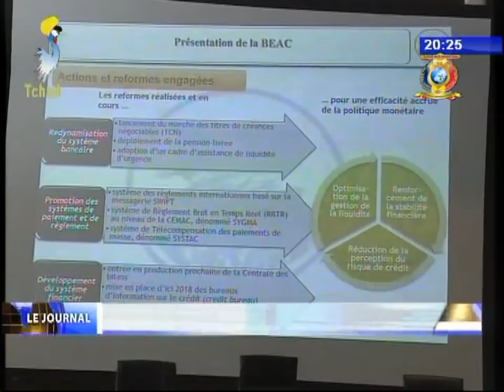CHAPITRE 3 DU JOURNAL SIGNATURE ACCORD 28 /12 /2017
Titres
1) Signature accord BEAC-Université de N'djamena.
2) Prestation de serment des magistrats.
3) L'ONAPE forme les deténus de la maison d'arret d'Amsinené.
4) Le phénomène de la construction de tombes avec des matériaux solides.
5) SEMAINE NATIONALE DE LA LANGUE ARABE - La promotion de la langue Arabe.